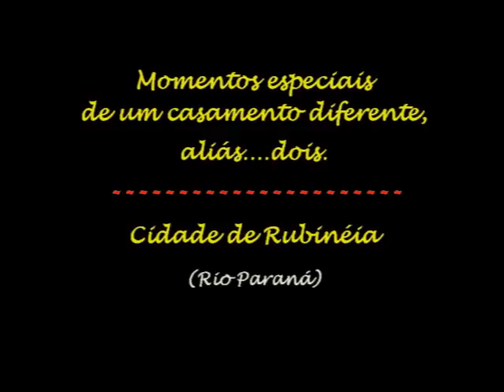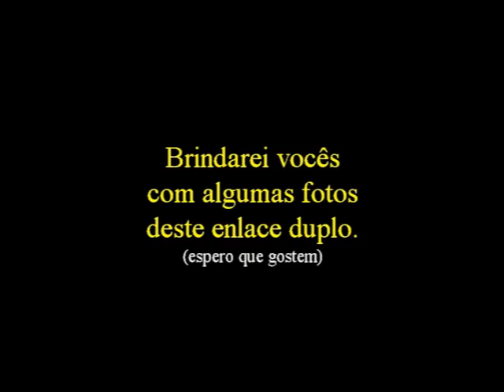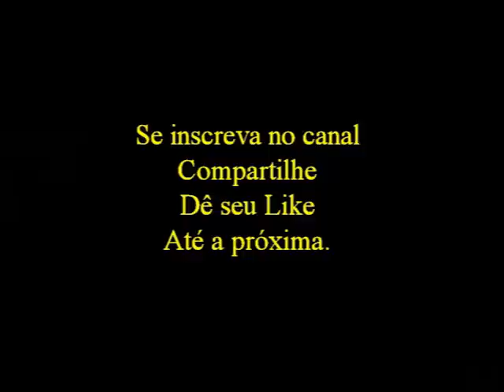Vida na roça - Um evento diferente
Gostaríamos de compartilhar um pouquinho de evento com vocês. Em pleno mês de dezembro, com calor de 38º, realizamos esse trabalho registrando os casamentos desses casais. Foi tão gratificante, que resolvi postar uns trechos. Espero que gostem.